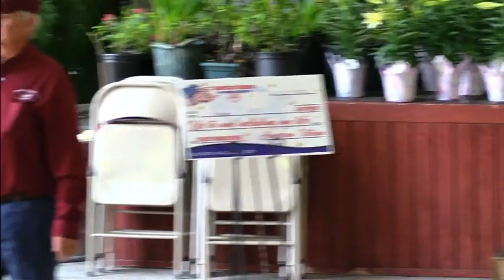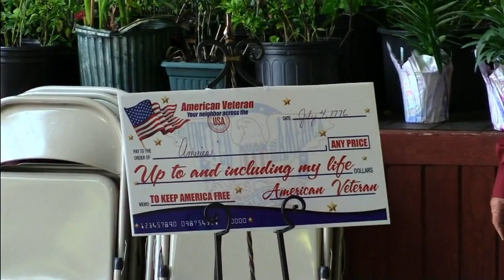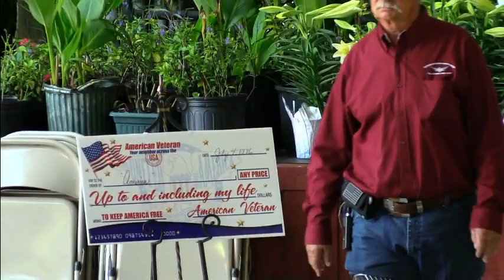03/28/2021 Veteran Appreciation Day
Celebrating Our Veterans
John C. Glenn
Church in the Woods